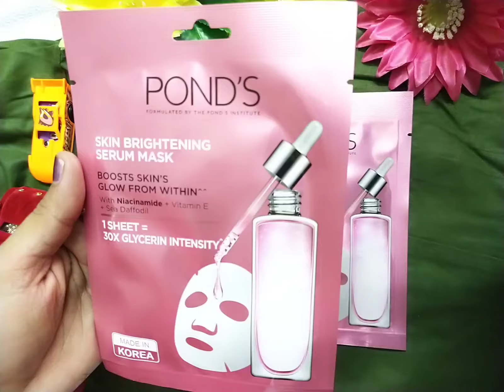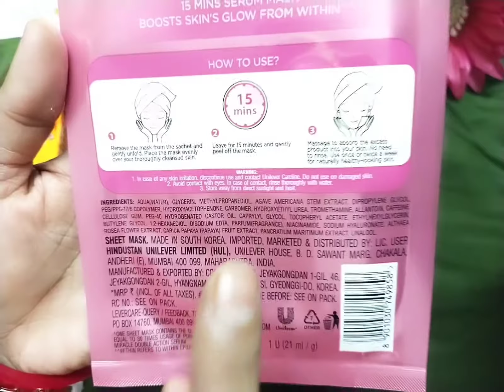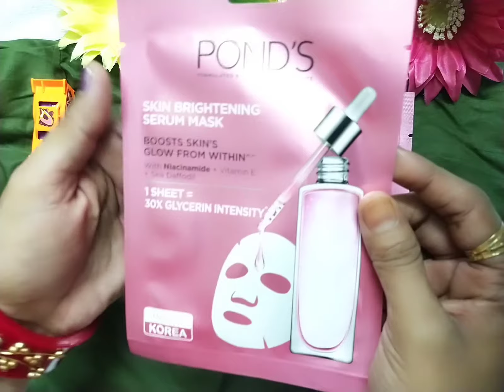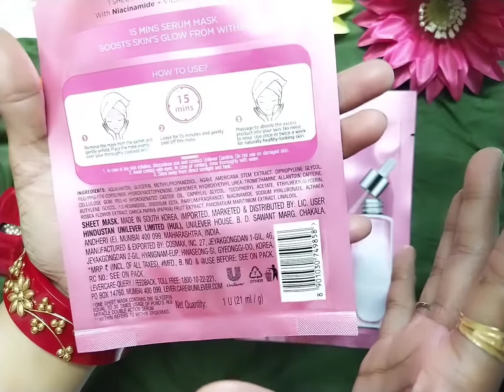serum boost skin glow from vitamin E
HI FRNDS
i am Ankita Acharya Pathak to our channel Ankita youtuber
Doston mai sabase best skin care lekr aayee hun, aap sabhi skin care jarur kiya karen...good luck

thanks :)